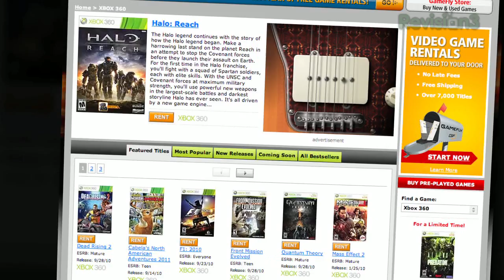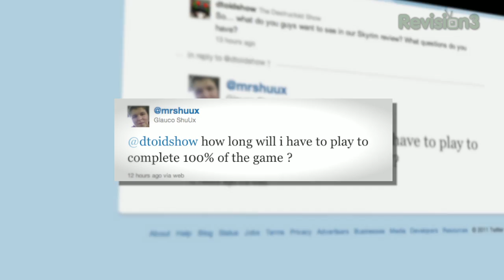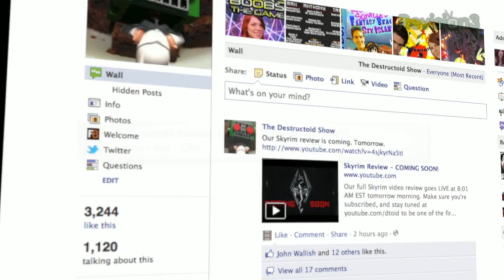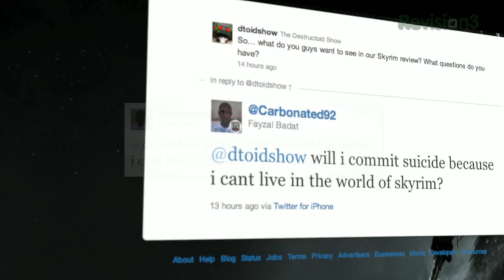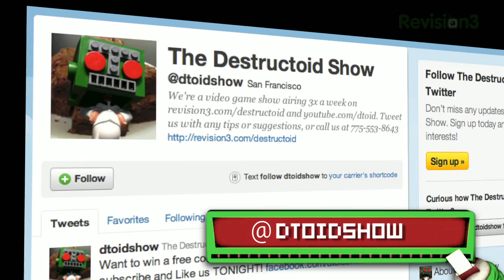SKYRIM REVIEW! The Complete Elder Scrolls V Skyrim Video Review!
The game you've been waiting for is finally here. Does it live up to the hype? Is it everything you hoped it would be? Watch our full review and find out!

After you've watched our review, go read Jim Sterling's full written review

Keep checking back here for more news all this week!